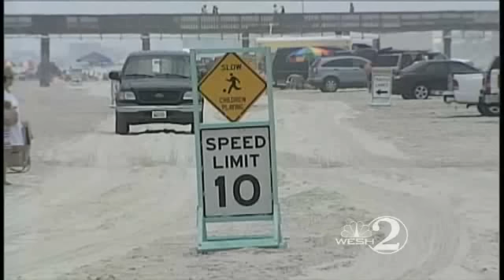Lifeguard Ticketed After Hitting Sunbather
A former lifeguard who struck a beachgoer is cited by the Florida Highway Patrol.